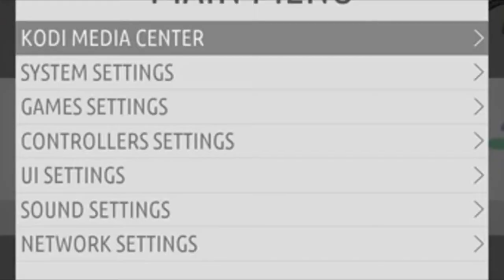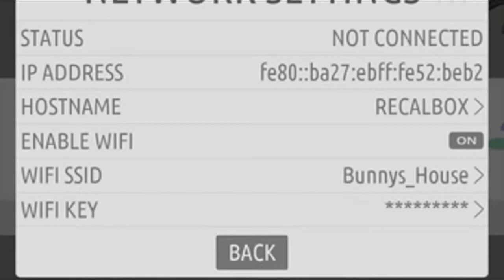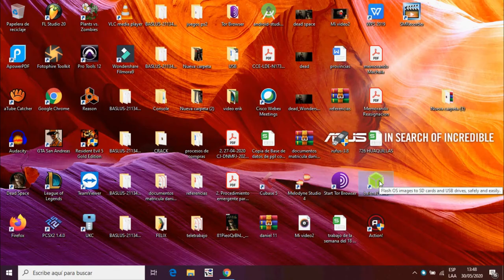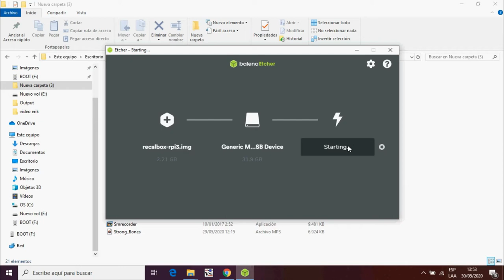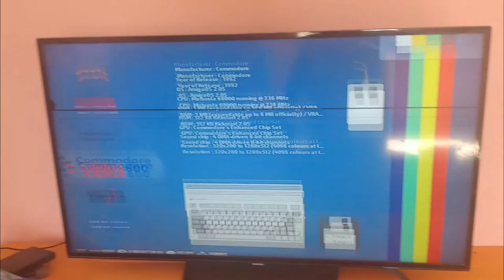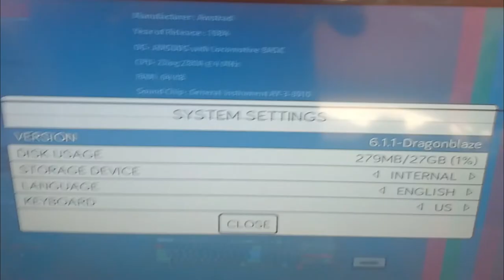ACTUALIZAR RECALBOX 6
COMO ACTUALIZAR RECALBOX   SACANDO LA TARJETA  MICRO SD YA QUE EL SISTEMA NO PERMITE ACTUALIZAR